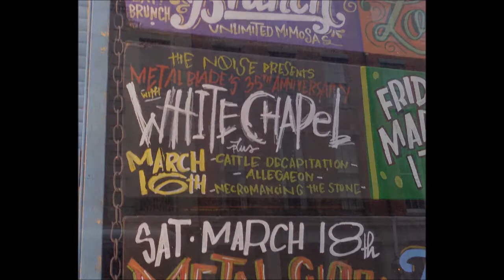Cattle Decapitation - Live 2017 New Orleans: Apex, FGR (don't lose your head over it!)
Apex Blasphemy, Forced Gender Reassignment
Cattle Decapitation - Live 2017 New Orleans: don't lose your head over it